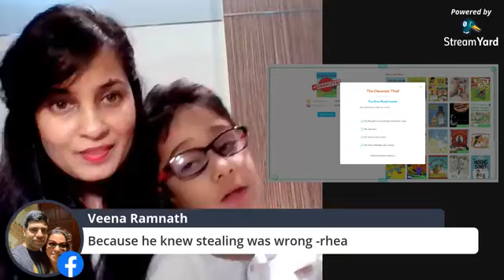Story#31 The Cleverest thief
The cleverest thief- A story on righteousness

In this Buddhist story, the monks are challenged to steal something sneakily so that no one knows who stole the item or how it was stolen. Is there such a thing as a perfect crime? Is it possible that nobody knows?

Tune in to FB live at 7:30 pm SGT/ 5:00 pm IST or watch later